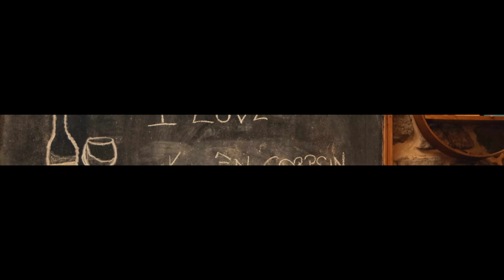İsa Memiş Nurullah Güney Tu Delala Mın (Çav Xezalamın ) Grani Ağır Delilo 2024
Söz Müzik Kemal ê Xanî

Yapım Demdo Müzik
Yönetmen Mustafa Aksoy
Aranje Furkan Aran